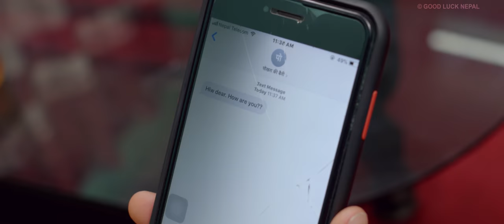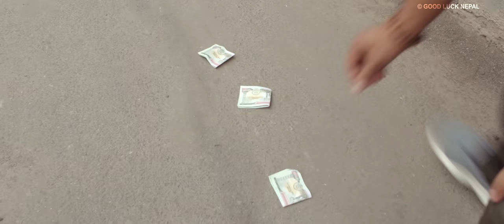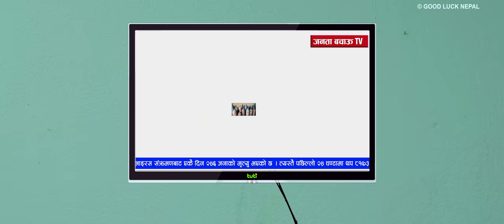New Nepali Song 2078/2021 - सारै दिक्क लायो |Sarai Dikka Layo - Ramesh Raj Bhattrai Ft. Anita Basnet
Watch New Nepali Lok Dohori Song 2078/2021 सारै दिक्क लायो | Sarai Dikka Layo By Ramesh Raj Bhattrai Featuring Ramesh Raj bhattrai, Anita Basnet, Devence Poudel & Agrata wagle only on Good Luck Nepal's official YouTube channel.

Good Luck Nepal Presents:- New Nepali Song 2078/2021

🎶 Audio Credit 🎶
Song:- सारै दिक्क लायो | Sarai Dikka Layo
Vocal/Lyrics / Music:- Ramesh Raj Bhattrai
Music Arranger:- Bishwas Nepal
Recordist:- Raju Sunam
Mixing:- Kumar Rana Magar
Recording Studio:- 1 DB HD
Audio & Video : Good Luck Nepal 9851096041

🎥 Video Credit 🎥
Direction/Concept/Story/Cinematography:- Durga Poudel
Makeup Artist:- Bimala Tamang
Edit/Color:- Nabin Gharti Magar
Artists:- Ramesh Raj bhattrai, Anita Basnet, Devence Poudel & Agrata wagle
Technical Adviser:- Prakash Dhamala
Light Management:- Bhoj Tamang & Jasbin Tamang
Production Manager:- Krishna Lama
Post Production:- Adventure Entertainment 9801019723

🙇‍♀️ Blessed 🙇‍♀️
Muktiram Poudel
Hiradevi Poudel

🙏 Special Thanks 🙏
Pashupati Sharma
Ghanshyam Dhungana
Kopila Dhungana
Sabita Poudel (Dhungana)
Tulsiram Poudel
Raju Poudel
Rita Poudel
Rojina Poudel
Manju Poudel
Anusha Poudel

🙏 Thanks 🙏
Rajan Chhetry (America)
Surya Khada (Japan)
Shiva Akheli (Portugal)
Jitan Shrees (Korea)
Jamuna Sanam
Shankar BC
Kapil Lama
Mahendra Gautam
Baburam Bohara
Devendra Chhetri
Prabin Bhatta
Raju Aryal
Loknath Gautam
Nir Ale Magar
Yam Thapa Magar

📰 Media Partner 📰
E Nepal Khabar
OS Nepal
Hello Tv Nepal
The Capital Khabar
Ramjhamnepal.com

Unauthorized downloading and uploading on YouTube channel is Strictly Prohibited And will attract punitive measures from Good Luck Nepal. Embedding to a website is allowed.